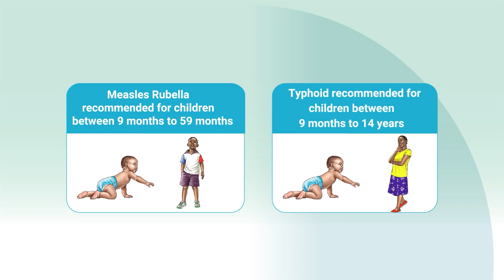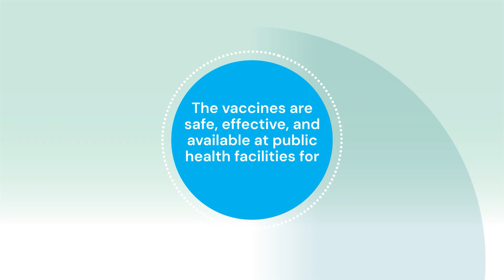TCV/MR Campaign - Dr Carol Ngunu, Nairobi County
Dr. Carol Ngunu shares on the low vaccine coverage, measles outbreaks, the increasing resistance to antibiotics that are commonly used to treat typhoid, disease surveillance, and more. Learn how the Measles-Rubella and Typhoid Conjugate Vaccine campaign is helping close these gaps and protecting children across the country.